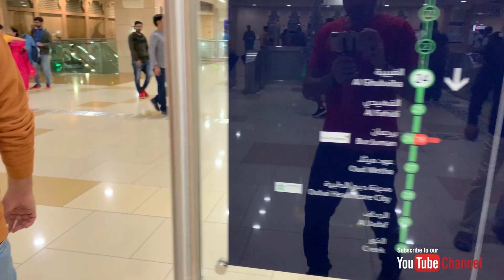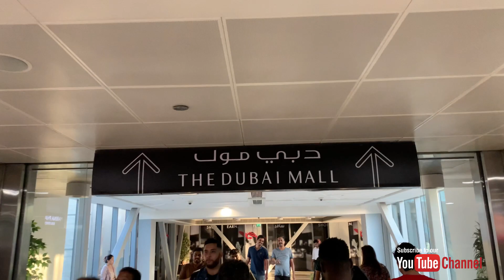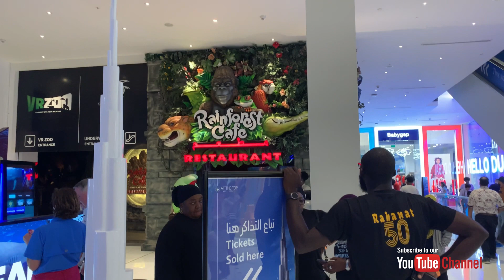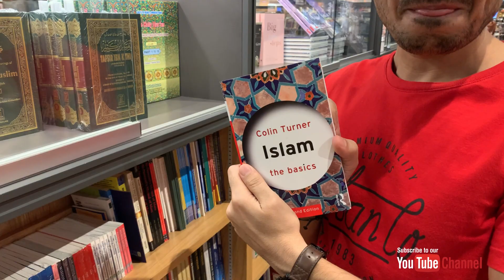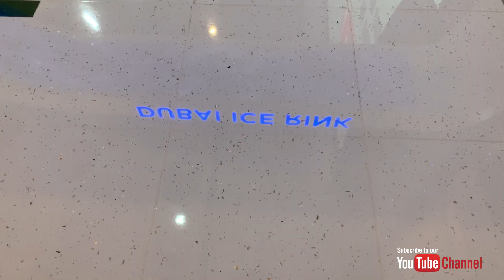Dubai Mall | The World’s Largest Mall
The Dubai Mall is a shopping mall in Dubai. It is the largest mall in the world by total land area, and the 26th-largest shopping mall in the world by gross leasable area, tying with West Edmonton Mall and Fashion Island — both of which are older than it. It has a total retail floor area of 502,000 square meters.